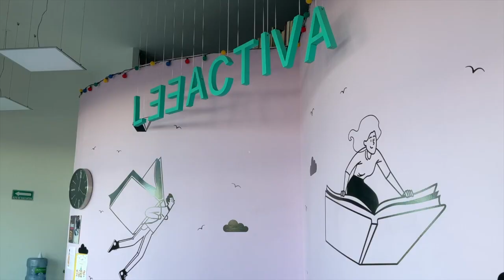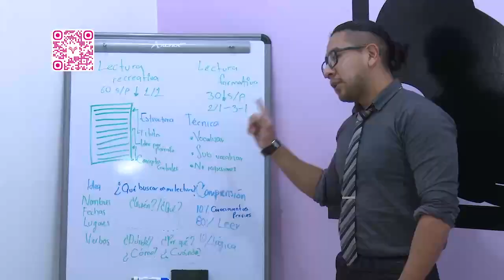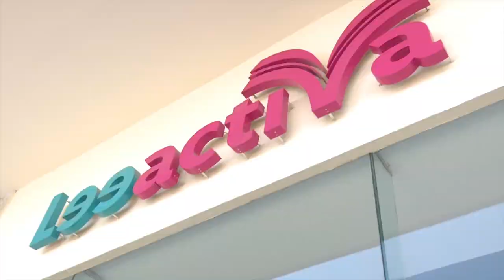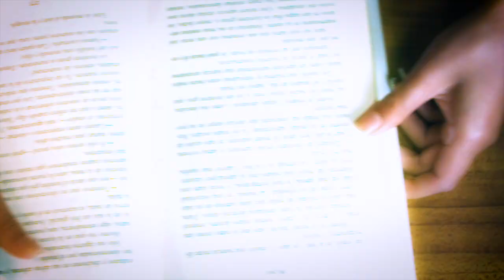LEEACTIVA, reto y promoción navideña.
Acepta el reto del Adalid Manuel y aprovecha la promoción navideña de Leeactiva.